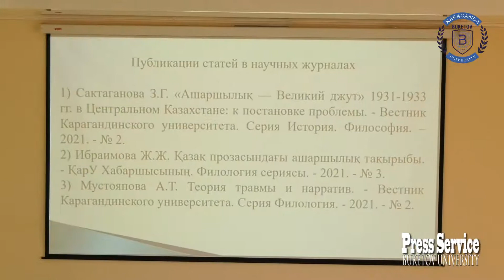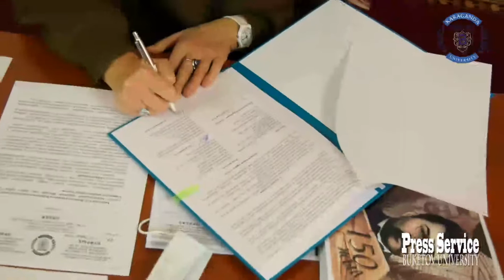Вручение внутривузовских грантов на научно-исследовательские работы